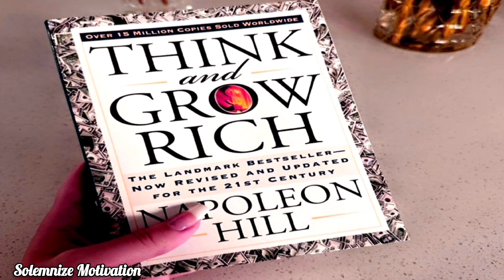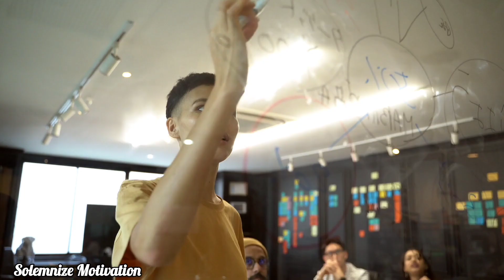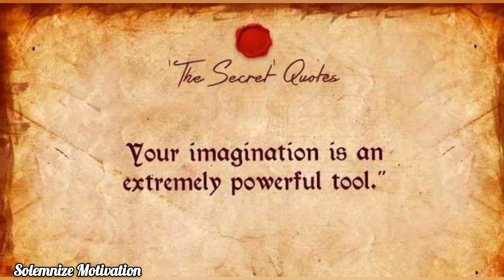THE REAL TRUTH OF LAW OF ATTRACTION| HOW TO MANIFEST- JUST 6 STEPS | MONK STORY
| THE REAL TRUTH OF LAW OF ATTRACTION | Aakarshan ka Siddharth | HOW TO MANIFEST- STEPS 6 | The Real power of manifestation

Aaj ke  video mein AAKARSHAN KA SIDDHANT ki sacchai batai jayegi,  kya sach mein LAW OF ATTRACTION  kam Karta hai ?  , real power of manifestation , truth about law of attraction  , reality of secret , aakarshan ka niyam , aakarshan ka Siddhant , six steps of manifest ation , six tips for law of attraction , how to attract anything , how to attract,  how to manifest money  , DARK reality of secret, real truth about secret , reality of LAW OF ATTRACTION
how to attract LUXURY , subconscious mind how to work subconscious mind, JOSEF MURPHY , how to work law of attraction, how to work manifestation , educational motivation, Student motivation , spiritual motivation .sab ViSHAY mein bataya gya hai

आज के वीडियो में आकर्षण के सिद्धांत की सच्चाई बताई जाएगी, क्या सच में आकर्षण का नियम काम करता है? , प्रकटीकरण की वास्तविक शक्ति, आकर्षण के नियम के बारे में सच्चाई, रहस्य की वास्तविकता, आकर्षण का नियम, आकर्षण का सिद्धांत, प्रकटीकरण के छह चरण, आकर्षण के नियम के लिए छह युक्तियाँ, किसी भी चीज़ को कैसे आकर्षित करें, कैसे आकर्षित करें, कैसे  प्रकट धन, रहस्य की वास्तविकता, रहस्य के बारे में वास्तविक सत्य,  धन को  कैसे आकर्षित करे?  आकर्षण के नियम की वास्तविकता
विलासिता को कैसे आकर्षित करें.

education motivational video
spritual education motivation video
students motivational video
Manifestation video
solemnize Motivational video

this video only for educational and information purposes

thanks .all pictures or videos taken from pixabay , pixels